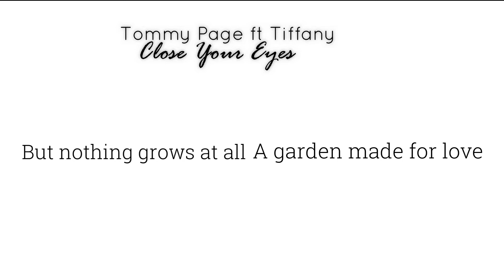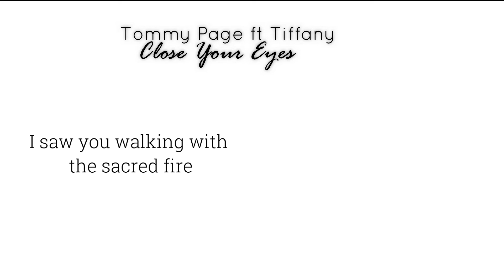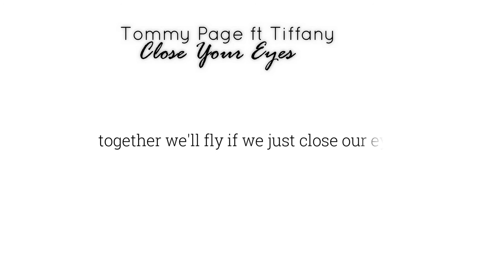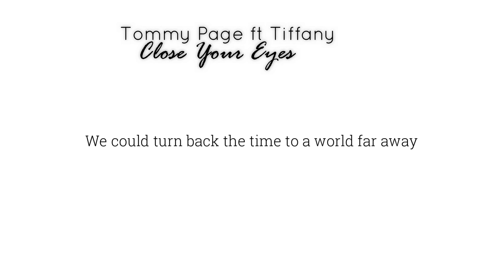Tommy Page Close Your Eyes